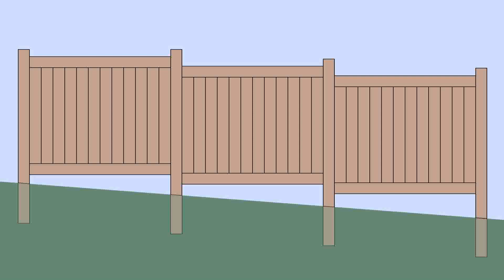How To Make A Front Yard Fence Look Nice